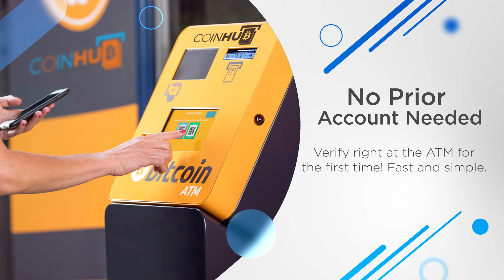Bitcoin ATM Tampa - Coinhub ($25,000 Daily Limits) — 6901 N 56th street, Tampa FL 33617, USA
Bitcoin ATM Tampa - Coinhub

Address:
6901 N 56th street, Tampa FL 33617, USA

Our Coinhub Bitcoin ATM Near Me in Tampa, Florida is available for purchasing bitcoin with cash instantly. Coinhub offers $25,000 daily limits and lowest rates for Bitcoin. Bitcoin ATMs (Automated Teller Machines) are kiosks that allow a person to purchase Bitcoin and other cryptocurrencies by using cash. Bitcoin cash kiosks from Coinhub are a convenient and fast way to purchase Bitcoin and receive it in minutes directly into your wallet. Coinhub Bitcoin machines are easy to use and allow buying at our btc atm to be fast and instant. If you're using a Coinhub Bitcoin Machine near me, you are able to purchase Bitcoin instantly and receive it within minutes. Purchases can be done in under 2 minutes and there is no prior account needed. Simply walk up to any Coinhub Bitcoin ATM to purchase and verify. Many Coinhub Bitcoin ATMs also allow you to both buy AND sell crypto for cash. The process of buying Bitcoin using one of our Bitcoin ATMs is as follows: First locate the closest Bitcoin ATM near you in your city by visiting our Coinhub Bitcoin ATM Locator. Walk up to the machine and enter your phone number. You will then verify your phone with a code and scan your bitcoin wallet. Enter bills one bill at a time for the amount you would like to purchase and confirm the bitcoin atm prior to purchase. Bitcoin is then instantly sent to your wallet. The daily buying limit is $25,000. We have Bitcoin Machines conveniently placed throughout the country in major cities! Visit a Coinhub Bitcoin ATM today.